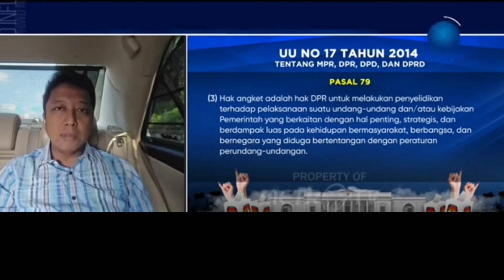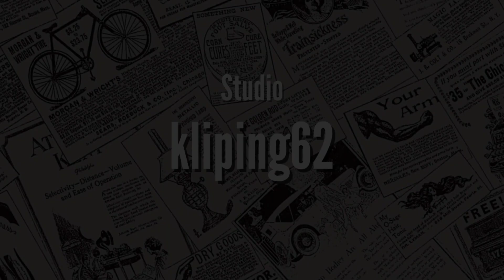Merasa Dicurangi Di Pilpres 2024 Kubu Anies Baswedan & Ganjar Pranowo Siap Gulirkan Hak Angket DPR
Dengan maraknya dugaan kecurangan terkait penyelenggaraan Pilpres 2024, yang dikhawatirkan mencederai rasa keadilan masyarakat, kubu 01 dan 03 menggulirkan ide Hak Angket DPR, untuk meminta pertanggungjawaban kepala negara. Bagaimana pendapat paslon 01, Anies Baswedan, dan paslon 03 dengan capres Ganjar Pranowo tentang hal ini? Bagaimana konstelasi politik DPR untuk Hak Angket ini?

Madu Nektar Asli.
Bantu penyembuhan segala penyakit, insya Allah.
Garansi keaslian Rp 1 juta!